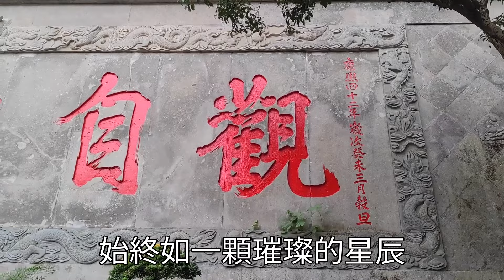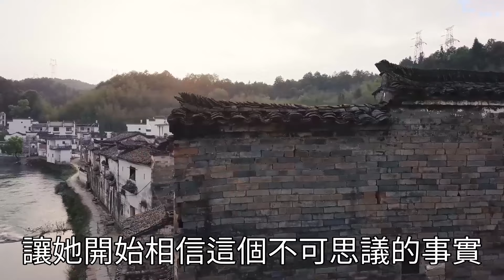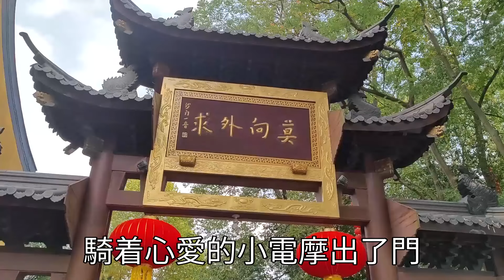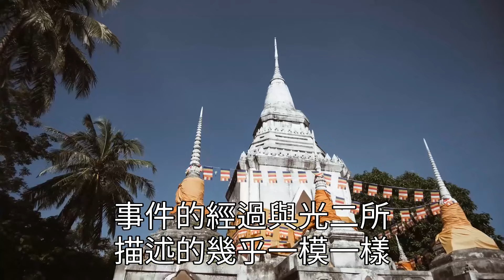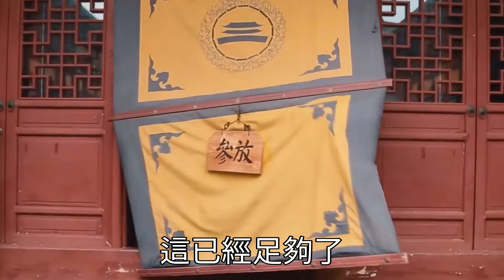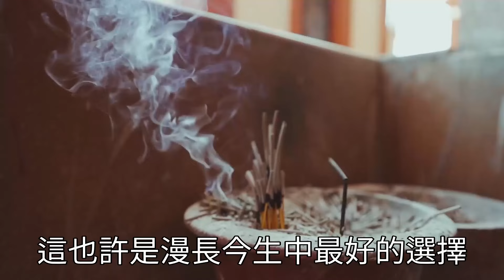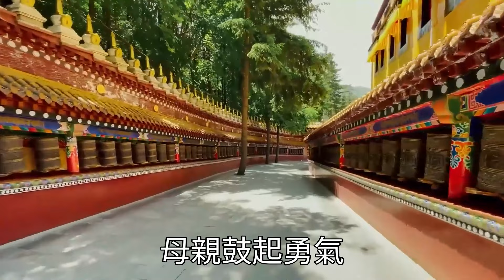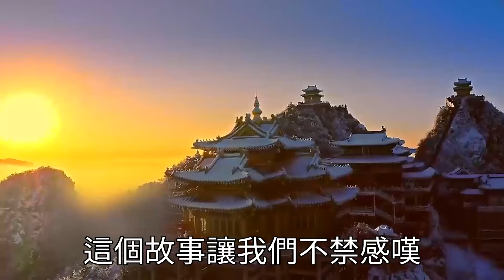前世今生真的存在！日本小男孩剛會說話，就嚷著要找前世的媽媽，並說了這麼說一句話，洩露了輪回的真相，震驚全世界！ 【曉書說】